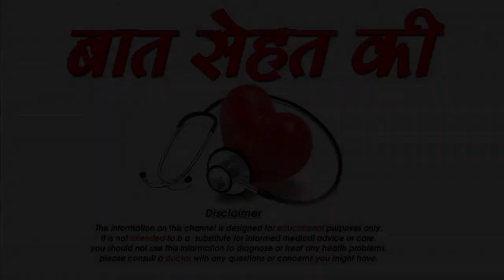बच्चो के अच्छे भविष्य के लिए ध्यान रखनी चाहिए ये बाते-How to make Child Future-SM News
बच्चो के अच्छे भविष्य के लिए ध्यान रखनी चाहिए ये बाते